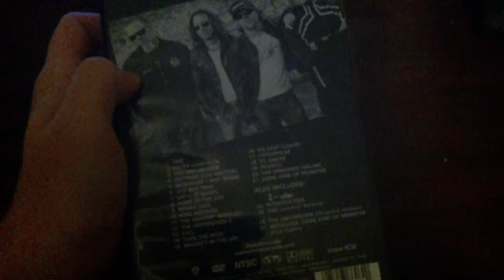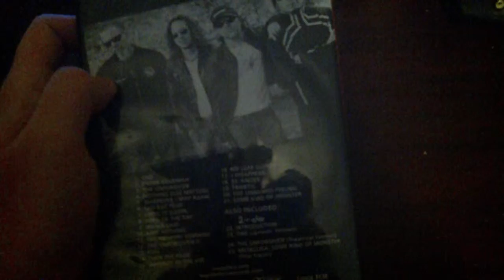My Favourite Metallica Music Videos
Just me talking about my favourite Metallica music videos.

Video project 2 of 2

1. one
2. enter sandman
3. wherever i may roam
4. until it sleeps
5. the memory remains
6. fuel
7. turn the page
8. whiskey in the jar
9. the unnamed feeling
10. st. anger
11. broken, beat & scarred